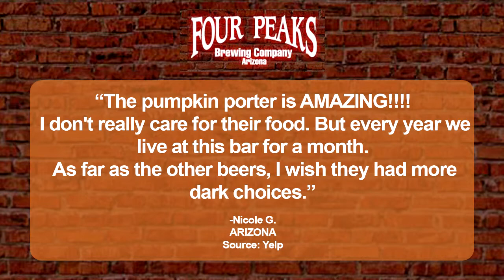Four Peaks Brewing Co - Reviews - Tempe, Arizona - Local Restaurants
Reviewed: ★★★★★ Four Peaks Brewing Co is a top reviewed restaurant located in Tempe, Arizona. This video shows some of the excellent reviews and testimonials that have been written by Four Peaks Brewing Co's happy clients. (Real reviews from real customers)